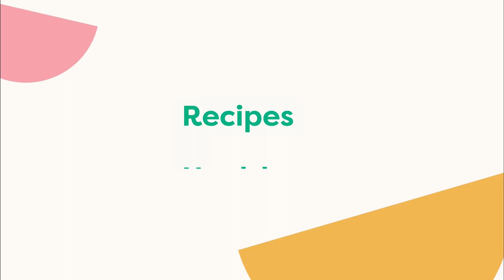Your Daily Reset with Dr Steven MacGregor & Dr Rupy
I love a nudge and I love a framework. It appeals to my analytical mind, and as someone who loves checklists, finding a book with short daily nudges toward improved mindset, performance and purpose was gold.

Author of “The Daily Reset” is Dr. Steven MacGregor, Honorary Professor of Health and Wellbeing at the Glasgow School of Art and external advisor for McKinsey & Company. He has helped improve the workplace health and sustainable leadership of tens of thousands of professionals worldwide at organisations such as Salesforce, Santander, and Telefónica.

Workplace wellbeing might seem like a soft term or a tickbox exercise for corporates, but I think in the context of shifting workplace environments as a result of the pandemic and the fact that we spend at least a third of our week at work, it’s important to discuss on the podcast.

TODAYS CONVERSATION DIVES INTO:
Workplace ‘Wellness’ vs ‘Wellbeing’
What we can learn from athletes about daily habits
The importance of having chief wellbeing officers and design thinking
How we encourage ‘shower thoughts’
Embracing boredom
The stockdale paradox
Dopamine Fasting
Irigoyen’s daily
The stress equation
Why we need to embrace boredom

CHAPTERS:

Timecodes:
00:00 -  Workplace Wellness & Wellbeing
14:24 - A Thriving Workspace
23:58 - Wellness VS Wellbeing
29:48 - Encouraging Shower-thoughts
36:50 - The Stockdale Paradox
42:59 - Dopamine Fasting
52:53 - Irigoyen's Daily
55:45 - Time To Re-Connect